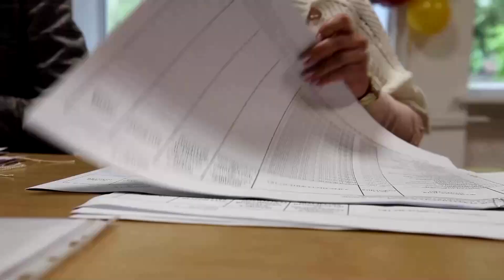Scheinreferenden: Russland plant offizielle Annexion besetzter ukrainischer Gebiete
Für den Freitagnachmittag ist laut Kreml-Sprecher Peskow eine Zeremonie zur Unterzeichnung „von Vereinbarungen zur Aufnahme neuer Territorien in die Russische Föderation“ angesetzt. Unterdessen hat Finnland mitgeteilt, seine Grenzen für russische Touristen zu schließen.